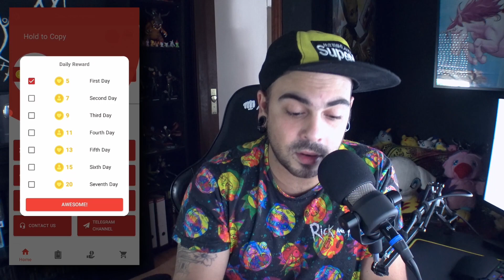Cómo GANAR hasta 11,000 SEGUIDORES EN Instagram | INCREIBLE APP 2021